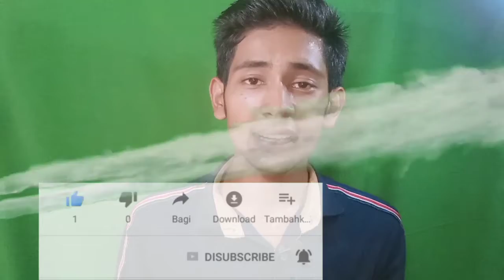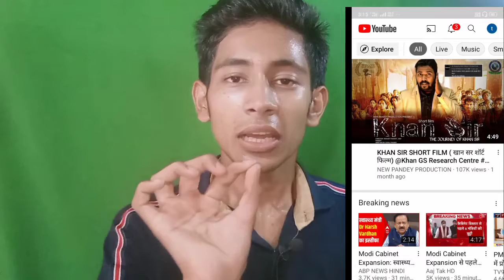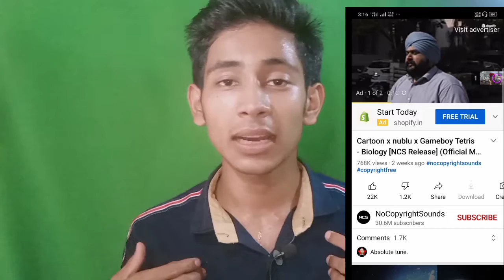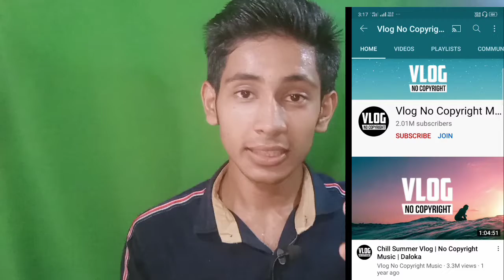Bina copyright music kaise download Karen YouTube video ke liye#howtodownload musicwithoutcopyrigh